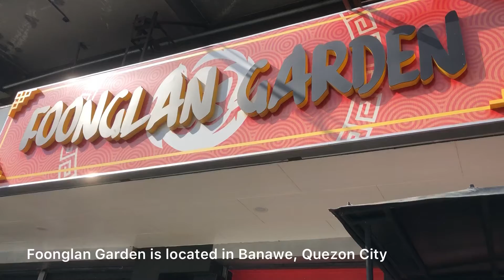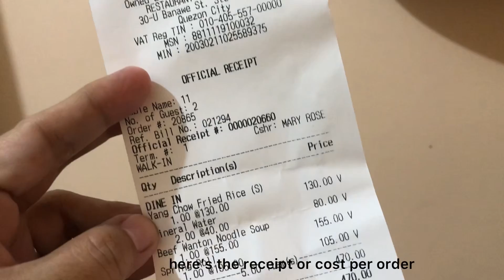Chinese food in the Philippines | beef wonton noodle soup, yangchow fried rice & spring rolls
Foonglan garden, a quick food review of beef wonton noodle soup, yang chow fried rice and spring rolls